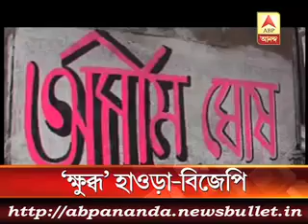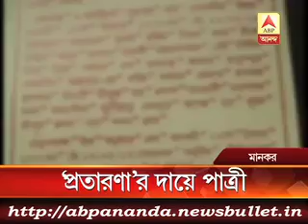3 মিনিটে এই মুহুর্তের বড় খবর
BCCI suspends Sreesanth and two other players for spot fixing